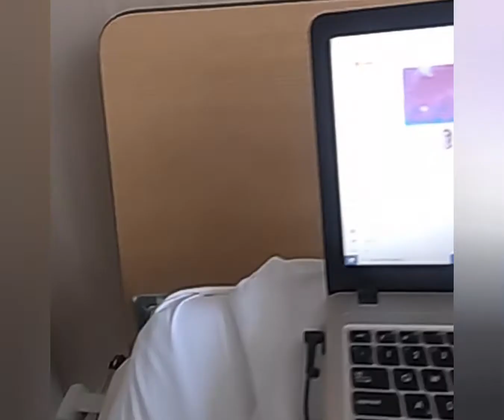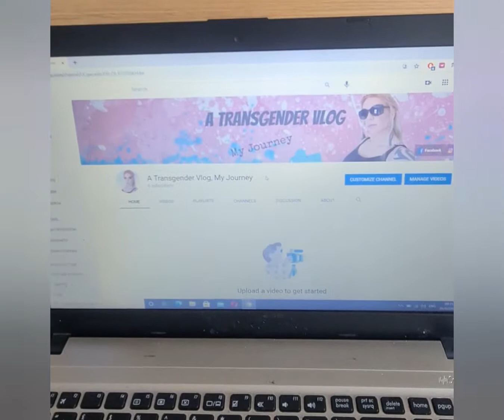Transgender vlog Day 1 part 2. "Check this out!!"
Here's a little tour of my hospital room at the Kamol hospital in Thailand